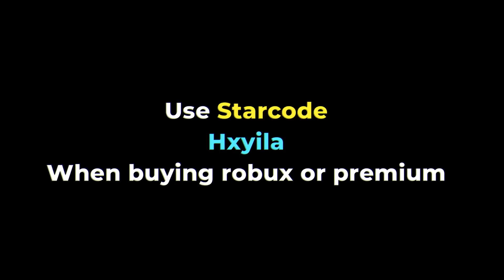Funny TikTok Glitch and Hacks You Need To Try! 🤣 Brookhaven 🏡RP ROBLOX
Follow me on roblox: [ username: hayiiaaa ]

⭐ Use starcode: Hxyila || To support me =D

Try these hacks with your friends!! 😋